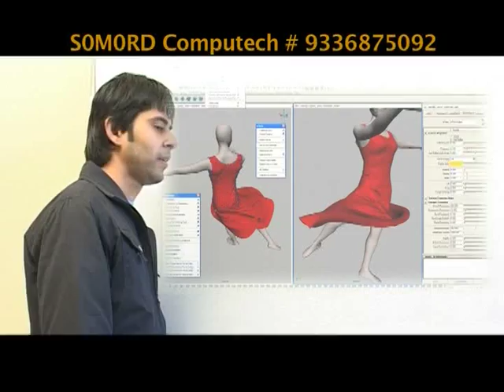Somord Computech AD FILM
Commercial - Somord Computech AD FILM
Subject - Computer Institute
Created & Directed by - Samar K Mukherjee mb: 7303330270
Ad Making Agency - Isha Television ( Mumbai & Varanasi )
Studio - Isha Tv